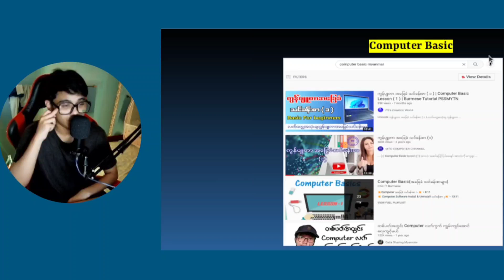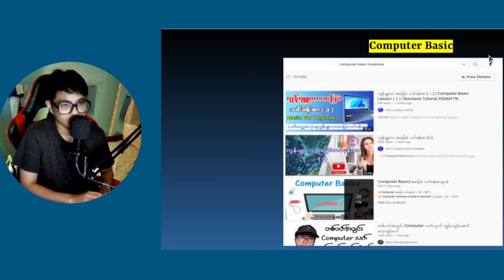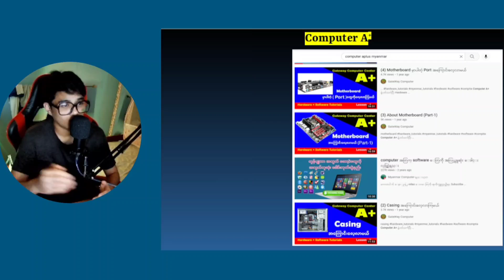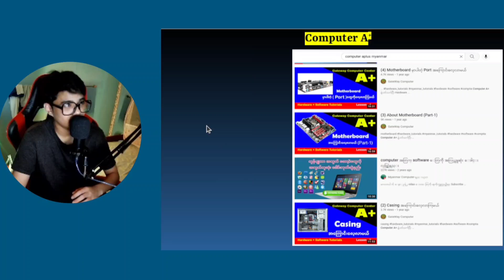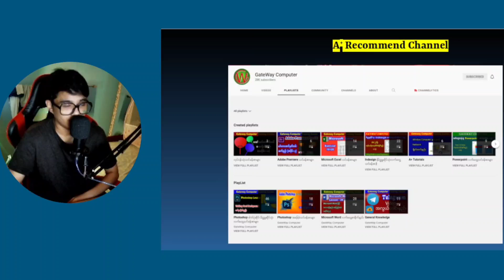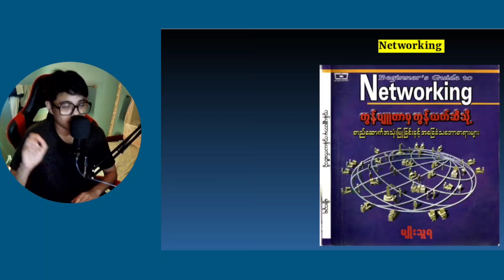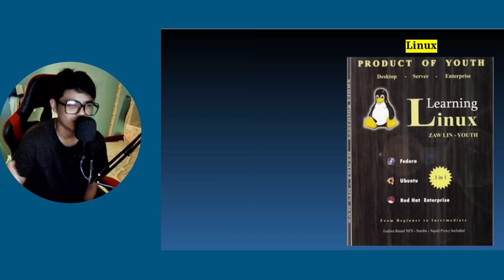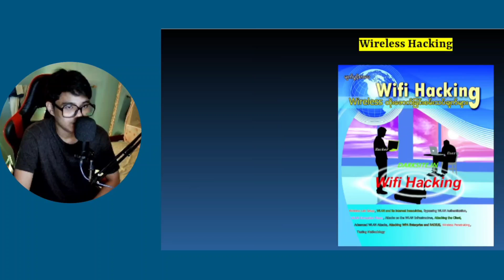How to learn Hacking? Hacking ကို Self Study ဘယ်လိုလေ့လာကြမလဲ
ပိုက်ဆံတစ်ပြားမှ မကုန်ဘဲ Hacking ကို Self Study လေ့လာချင်သူများအတွက် Guildline ပေးတဲ့ Video တစ်ခုပါ။အများရီး အကျိုးရှိမယ်လို့ မျှော်လင့်ပါတယ်။

Linux Class တက်မဲ့သူများ ကျနော် Facebook Page မှာလာစုံစမ်းပါ။